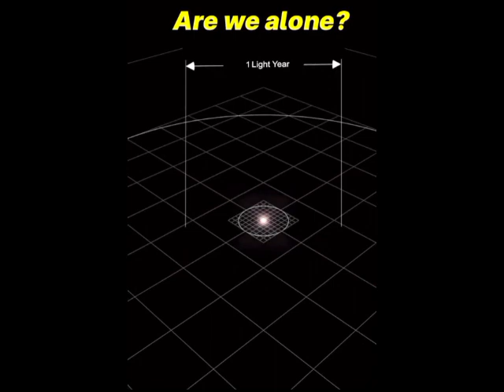Do You Know How Big Is Universe 🌠🌌 its infinite